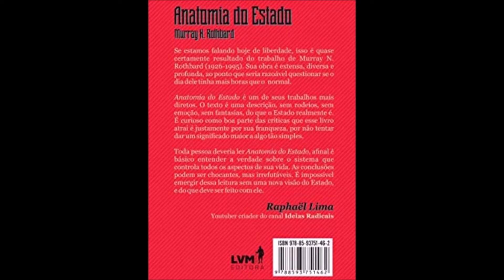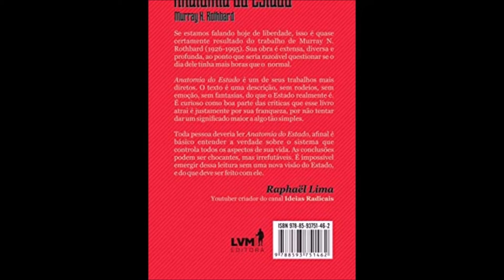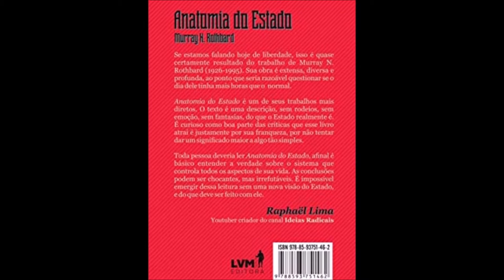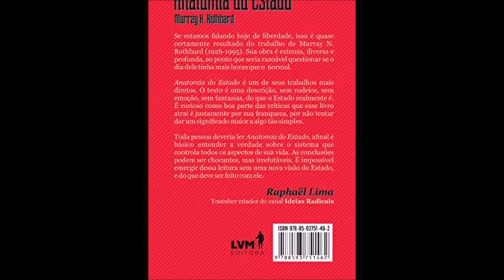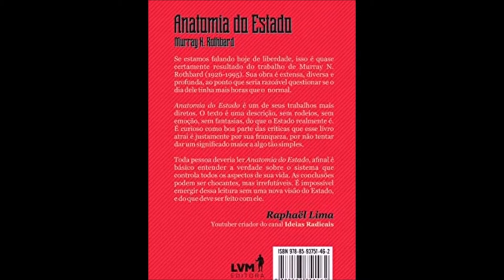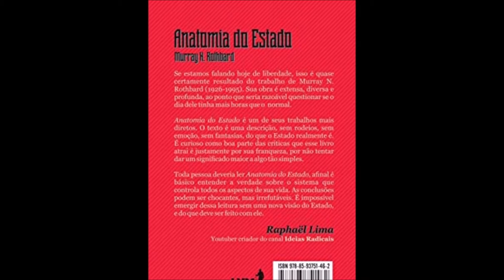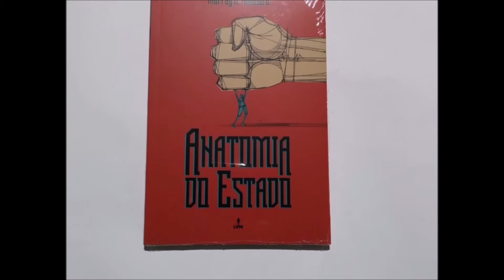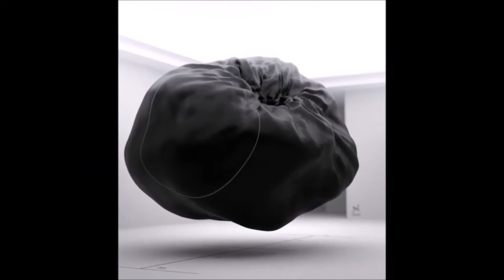Anatomia do Estado - M. Rothbard - AUDIOLIVRO COMPLETO